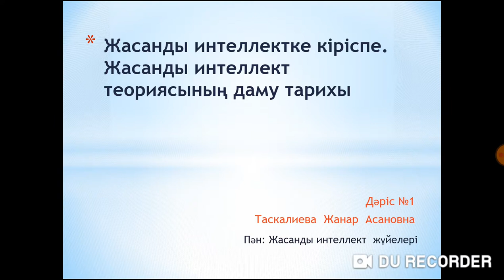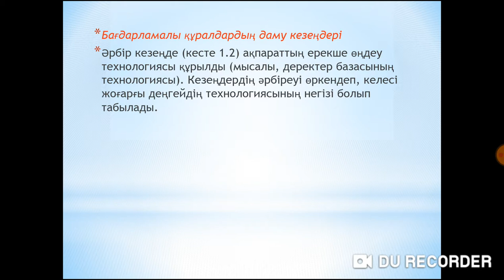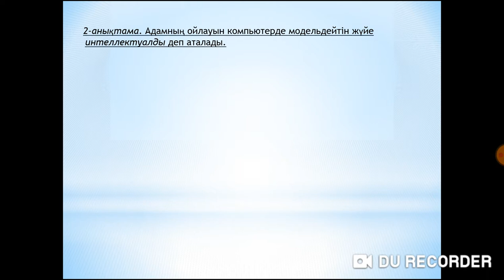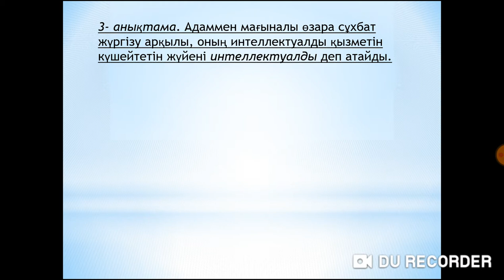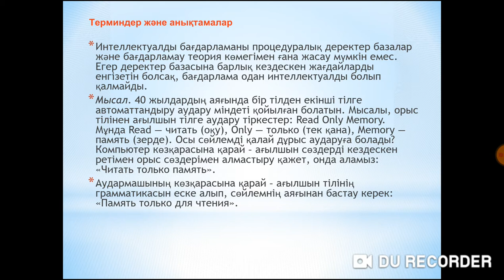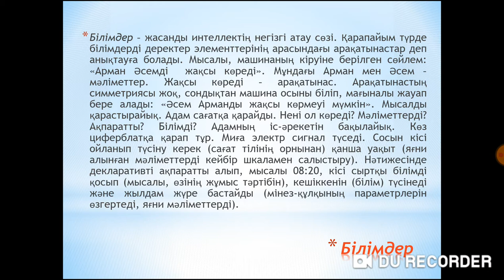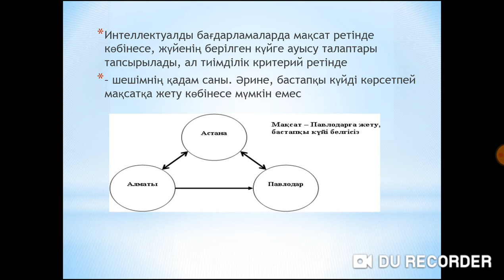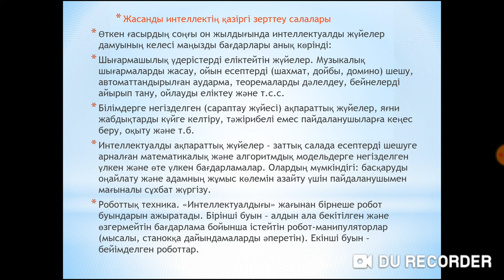Таскалиева Ж. А. Жасанды интеллект жүйелері №1